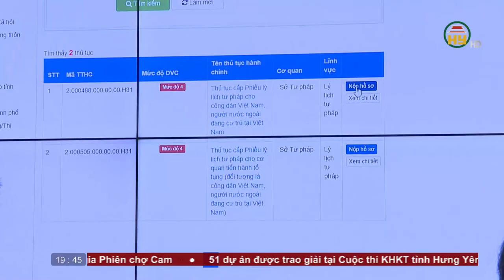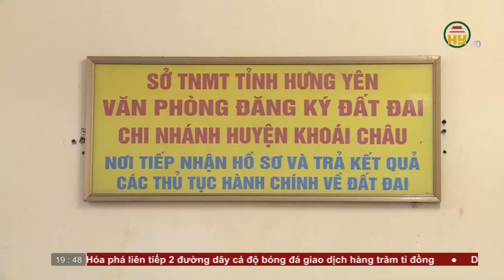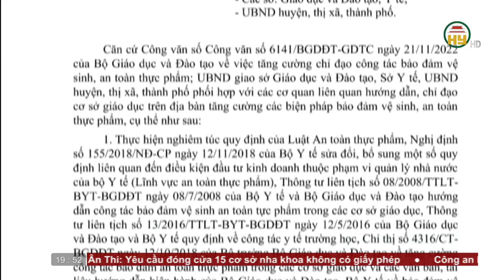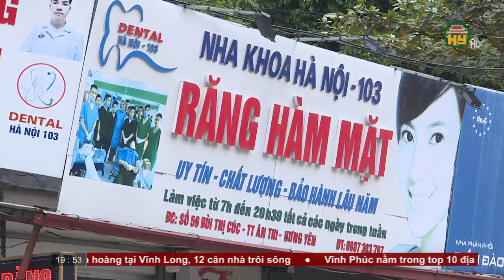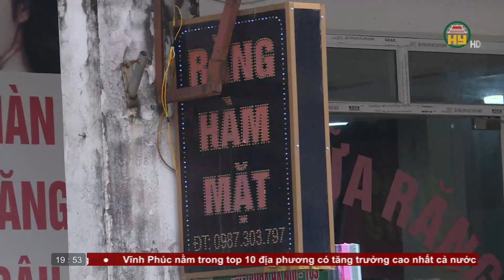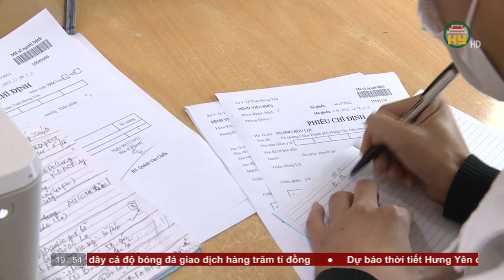Thời sự Hưng Yên thứ 3 ngày 6/12/2022